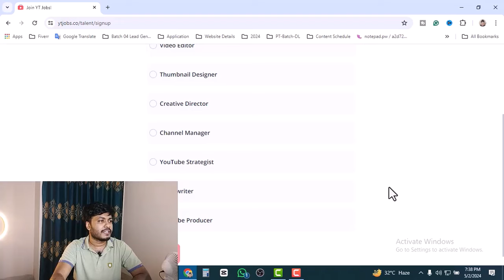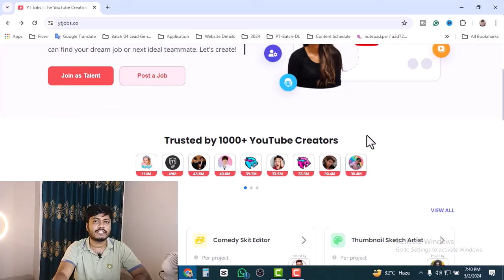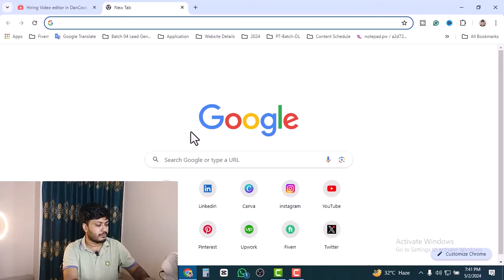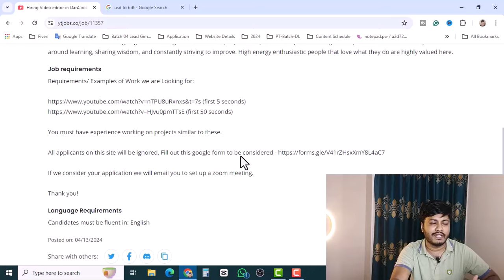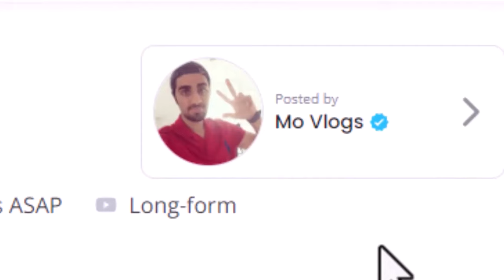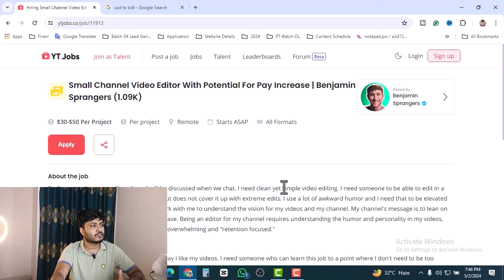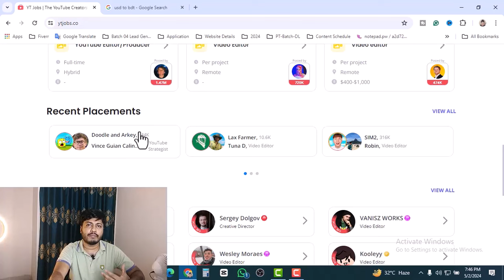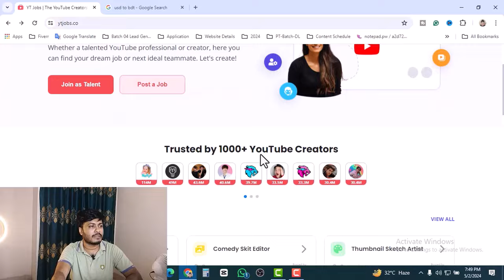১টি ভিডিও এডিট করে ৪৩,৯১৪ টাকা আয় করা সম্ভব | Make Money With Video Editing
১টি ভিডিও এডিট করে ৪৩,৯১৪ টাকা আয় করা সম্ভব | Make Money With Video Editing